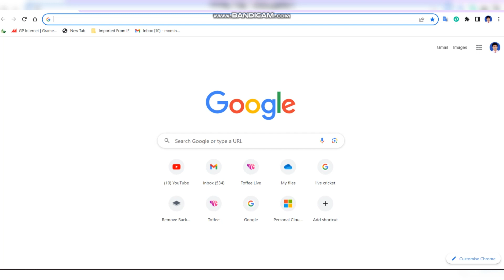Change The Background Easily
# background_how_ to change
#  color in photoshop